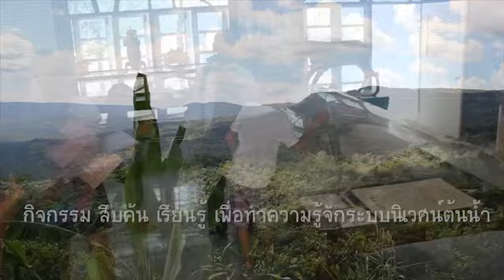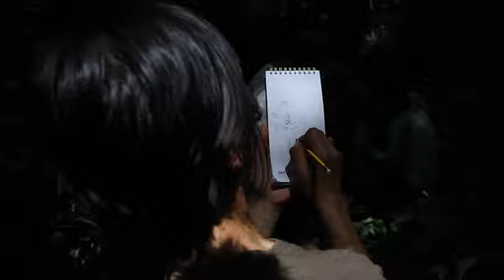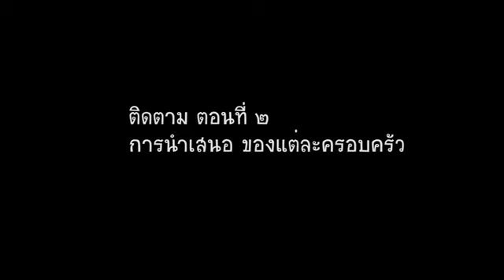กิจกรรมสืบค้นต้นน้ำ ตอนเจ็ด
กิจกรรมสืบค้นต้นน้ำ เพื่อความเข้าใจต่อภาพรวมระบบนิเวศต้นน้ำ โดยการเรียนรู้ร่วมกันของกลุ่มครอบครัว ร่วมกันสำรวจพื้นที่ต้นน้ำที่  ห้วยน้ำเย็น อุทยานแห่งชาติปางสีดา